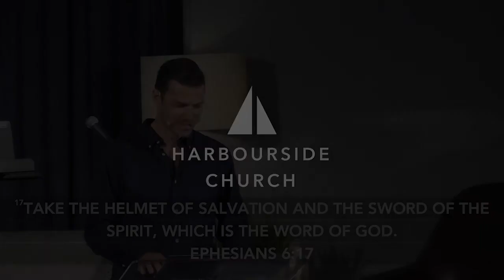#6 Knowing Who You Are - Soldier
Dave Hanbury
30 August 2020